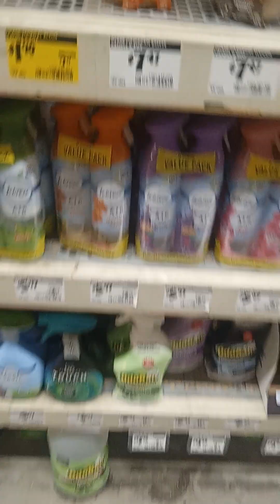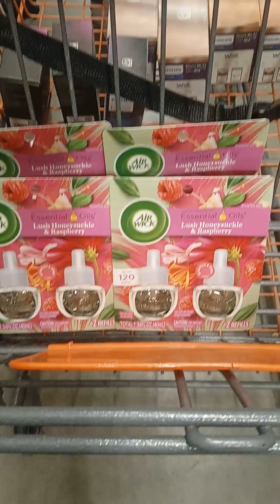HOME DEPOT CLEARANCE EVENT!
CIME WITH US TO HOME DEPOT CLEARANCE EVENT!